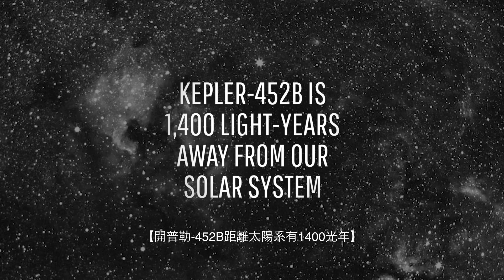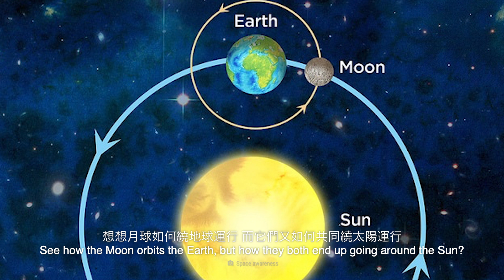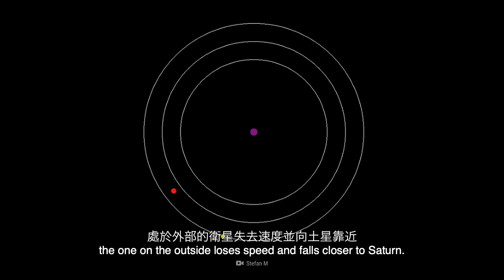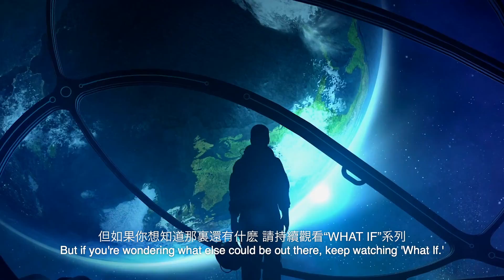如果太陽系中有另一個地球？ | 大膽科學